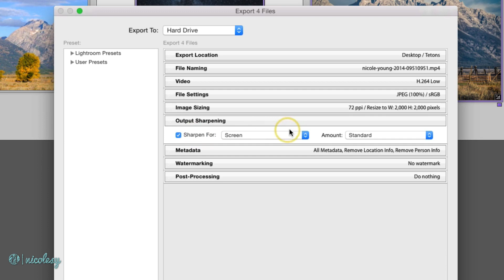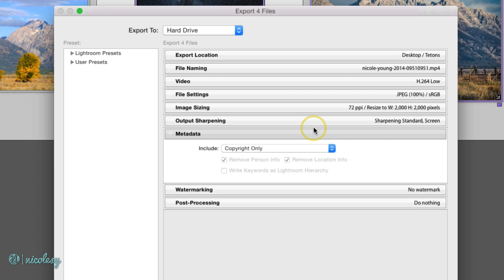Adding sharpening and metadata to images when exporting from Lightroom Classic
— Chapter 09: Exporting —

Lesson 9.05 — You can add extra sharpening to your images while they are being exported, as well as restrict the amount and type of metadata that is embedded into the exported files.

My camera gear*: